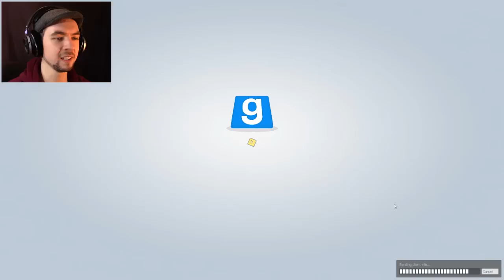BE THE CORN! | Gmod: Prop Hunt (Funny Moments)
Don't just think like the corn! BE THE CORN! More Gmod Prop Hunt with Mark, Bob and Yami